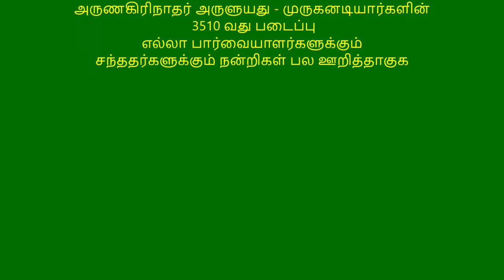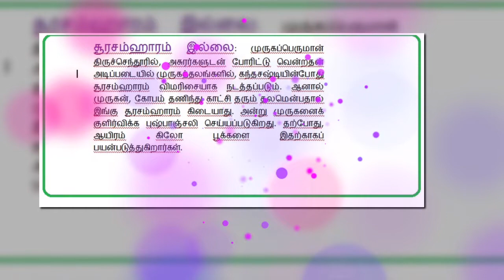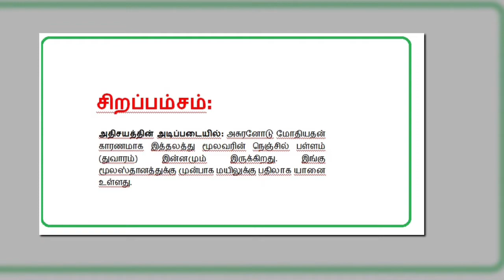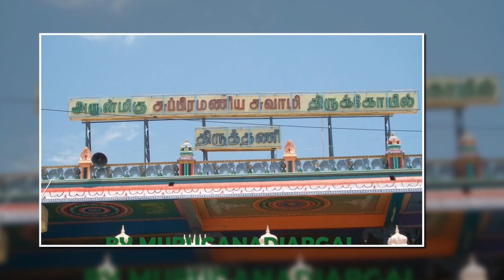தினமும் ஒரு திருப்புகழ் பாடல் 0251 திருத்தணிகை பகுதி 0235 பாடல் மற்றும் விளக்கம் தமிழில்